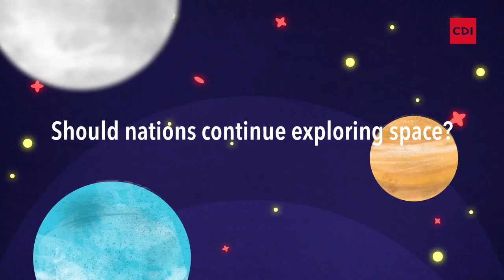Should we continue exploring space? (C2D Albatross+ Lesson2)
C2Debate Albatross+
Should we continue exploring space?

Watch to learn more about the issue of continuing space exploration.

Illustrator:  Jeayoun Lee
Animator:  Jeayoun Lee